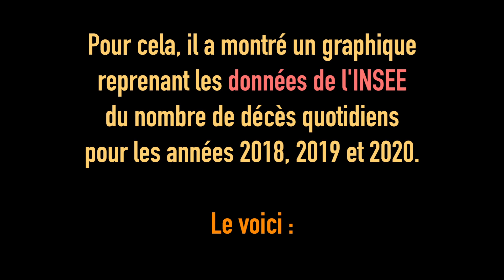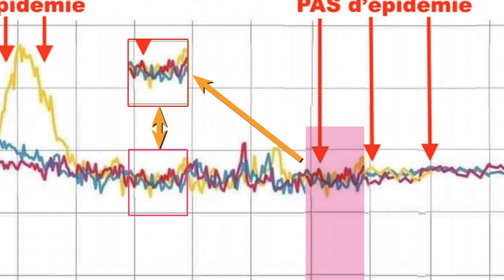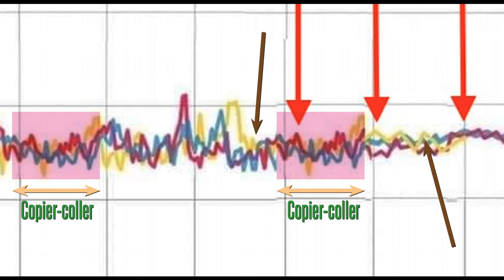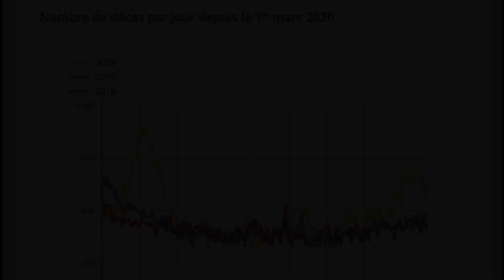La courbe du « Docteur Peter El Baze » : ou la fabrique du mensonge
En regardant attentivement certains graphiques, il arrive qu'on y décèle des détails surprenants qui conduisent à mettre à jour une fraude caractérisée dans le seul but de nier la réalité.